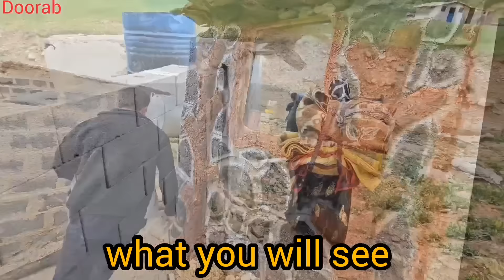Nomadic Life: Mr. Nemat’s Compassionate Support for a Struggling Nomadic Woman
In this touching episode of nomadic life, we witness the compassionate actions of Mr. Nemat as he extends his support to a struggling nomadic woman in need. This episode beautifully captures the essence of community and empathy within nomadic cultures, where the bonds between people are strengthened through acts of kindness and mutual support.

The nomadic lifestyle is filled with challenges, especially for those who face financial hardship. When Mr. Nemat learns of a woman in his community who is struggling to make ends meet, he doesn’t hesitate to step in and offer his help. The episode follows Mr. Nemat as he provides both material support and moral encouragement, showcasing the strong sense of responsibility and care that is integral to nomadic life.

As the story unfolds, viewers see how Mr. Nemat’s assistance makes a significant impact on the woman’s life, helping her to overcome immediate difficulties and regain a sense of hope and stability. His actions demonstrate the importance of solidarity within the nomadic community, where people rely on each other not just for survival, but for emotional and social support as well.

This episode highlights the values of generosity and compassion that are deeply embedded in nomadic cultures. Mr. Nemat’s willingness to help reflects the broader ethos of his community, where the well-being of each member is seen as a collective responsibility. Through his example, the episode teaches viewers about the power of kindness and the difference it can make in someone’s life.

If you’re interested in stories that emphasize the importance of community, empathy, and the strength of human connections, this episode offers a heartwarming and inspiring narrative. Join us as we follow Mr. Nemat’s journey to support a struggling nomadic woman, and discover the enduring values that sustain nomadic life.